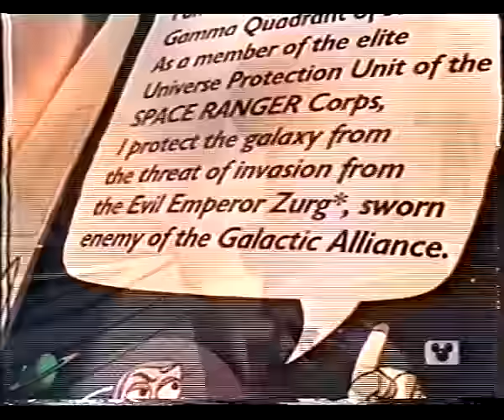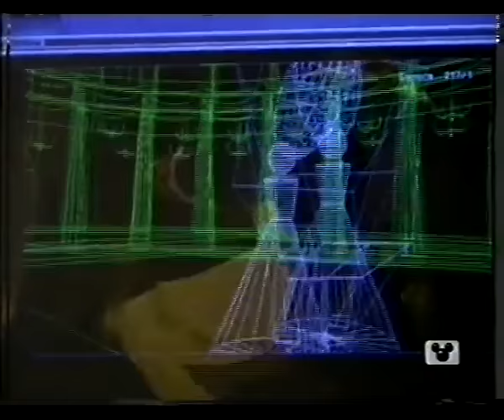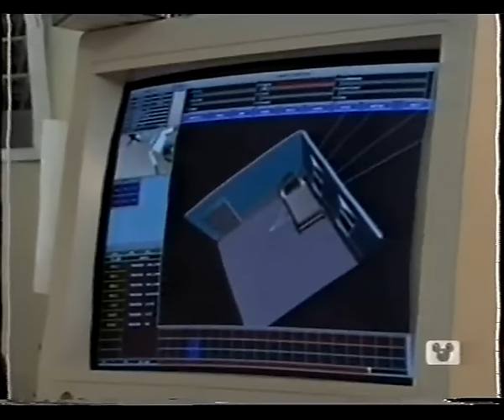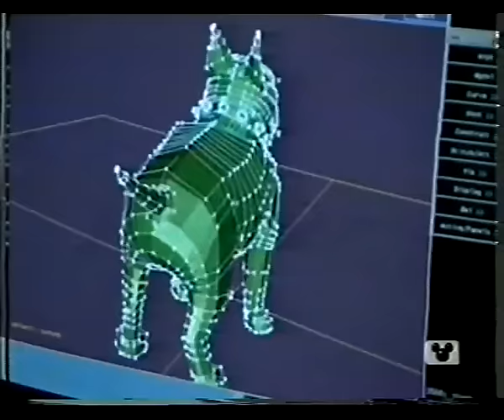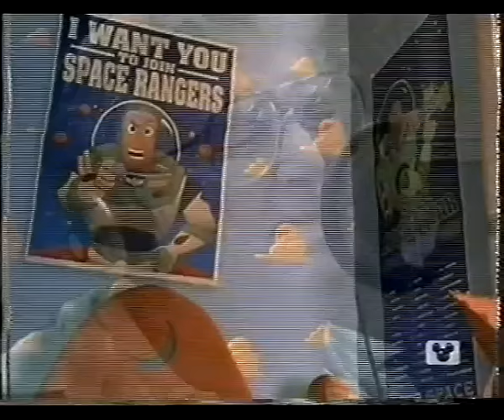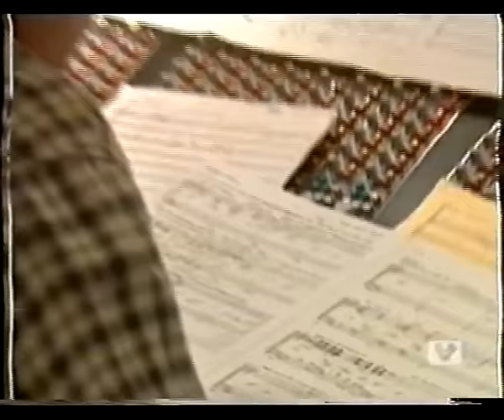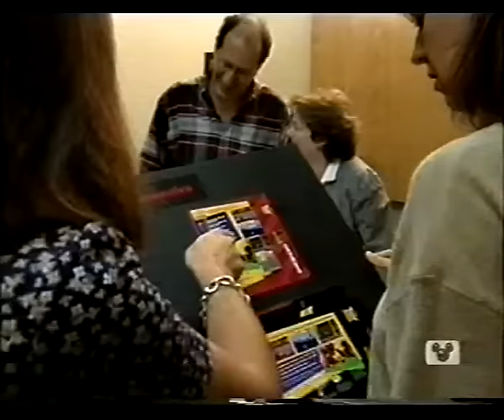The Making of Toy Story - (1995)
Behind the scenes look at the original Toy Story.
(aired 1995)